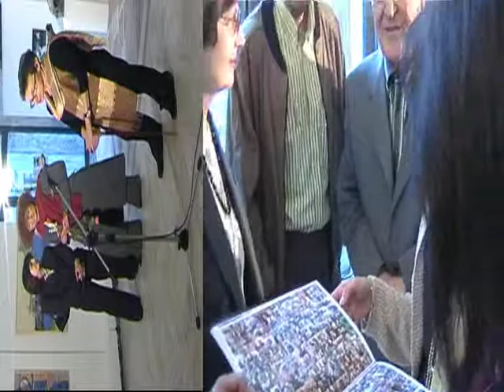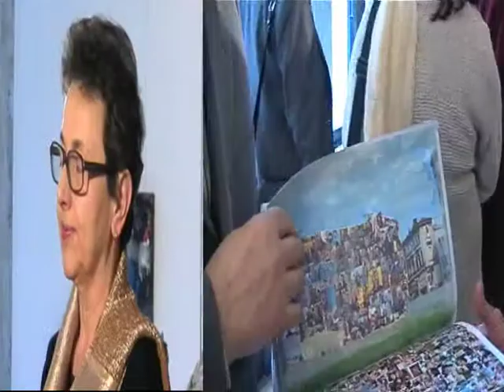RENATE CRISTIN - GALERIA SENSO - FILM DE MURIVALE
RENATE CRISTEN O PICTORITA DE EXCEPTIE DIN GERMANIA CARE A EXPUS LA BUCURESTI LA GALERIA SENSO . EXPOZITIE PREZENTATA DE CRITICUL DE ARTA ALEXANDRA TITU , LA VERNISAJ AU PARTICIPAT  , ROMUL NUTIU , DALIA BIALCOVSCHI , CORNELIU VASILESCU, OCTAVIAN BARBOSA,MANUELA GOLEA , ANCA VLADU , CONSTANTIN NITESCU , IOAN DEAC BISTRITA , TEODOR MEILOIU , ALEXANDRU CEBUC  , DAN CIOCA .